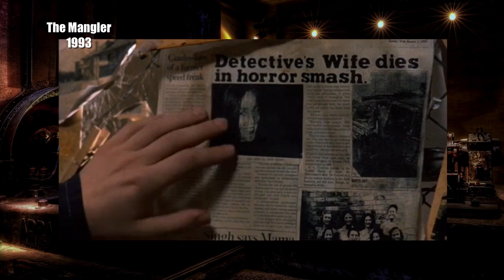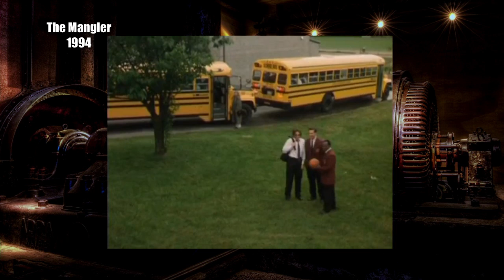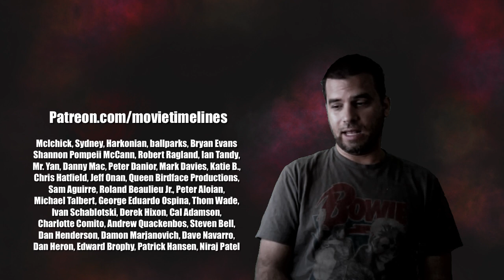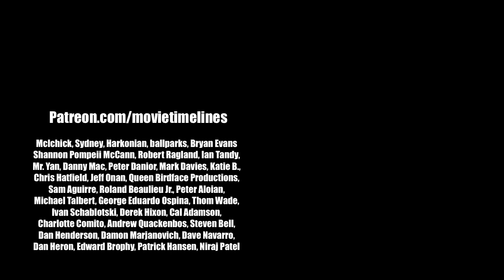Horror Timelines Episode 70 : the Mangler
Join me as i go through the Mangler series of films to determine its timeline and continuity.